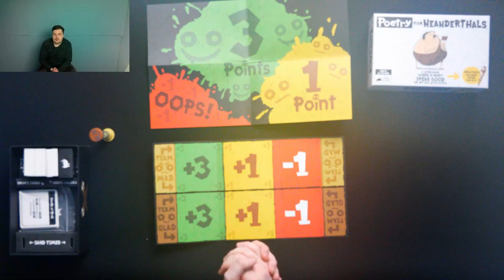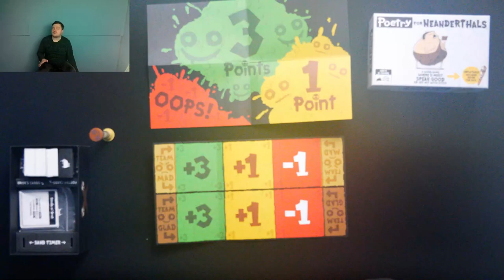Let's Play - Poetry For Neanderthals - Board Game Bunker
When you see it I am sorry... but not that sorry...

This week on the Board Game Bunker we play, Poetry For Neanderthals by Exploding Kittens.

► Link To Game

► What Is?

Poetry for Neanderthals is a competitive word-guessing game where you can only give clues by speaking in single syllables. So, instead of saying "broccoli," you'd say something like "green thing you eat for live long and have good health." If you mess up and use a big word, such as "vegetable," you get bopped on the head with a NO !Stick and you lose points.

The goal of the game is to score the most points by correctly interpreting words and phrases. The chosen Poet starts off the game with a Poetry Card and tries to get their teammates to say the listed word, using only words with one syllable within a 90-second time limit.